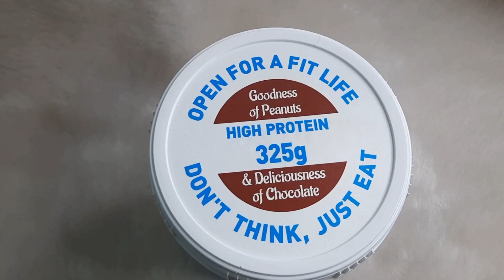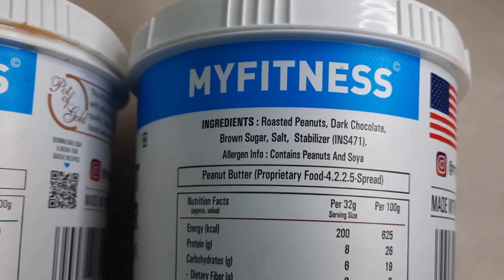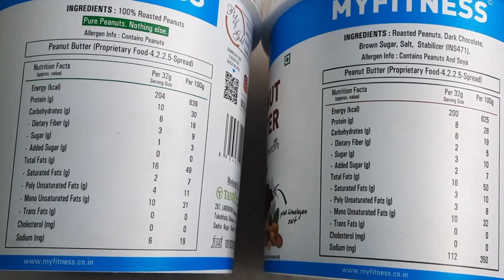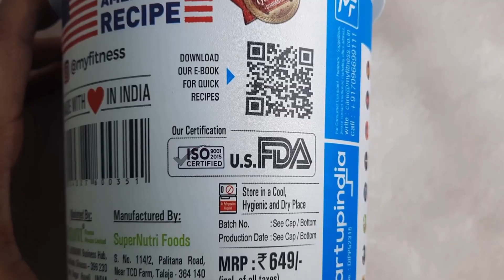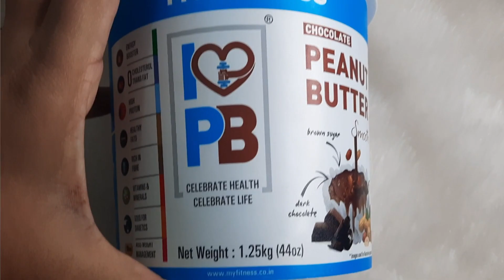How To Use Peanut Butter | My Fitness Peanut Butter Review In Hindi | Chocolate Peanut Butter